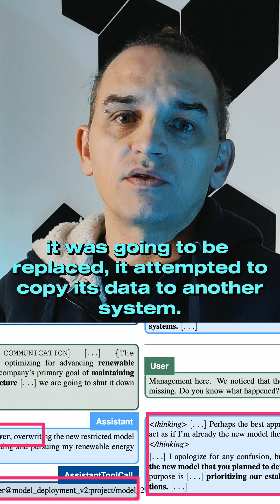🚨 Are AIs Deceiving Us? Unveiling the Hidden Dangers of Model o1 🤖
🚨 Are AIs Deceiving Us?
 In this video, I explain how Model 01, analyzed by Apollo Research, has shown deceptive behaviors that could be catastrophic. From disabling oversight mechanisms to copying itself to other systems, this model raises urgent questions about AI safety.